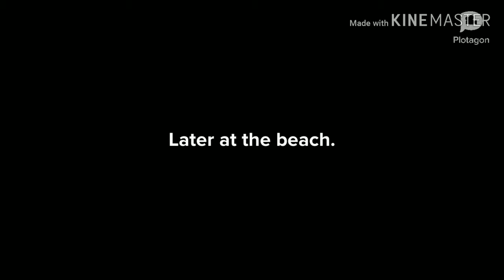Animated:Donald Trump dances on Frightmare cake (Late birthday video 4)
I was gonna release the video on August 4